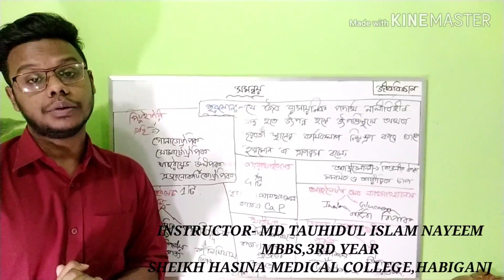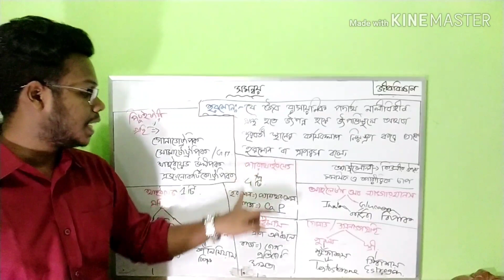জীববিজ্ঞান- হরমোন (নবম দশম ও এসএসসি) | ১০ম অধ্যায় | BIOLOGY (9-10 & SSC)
আসসালামু আলাইকুম।
আমি এই ভিডিওটিতে নবম ও দশম শ্রেণির জীববিজ্ঞান- হরমোন টপিকটি নিয়ে আলোচনা করেছি। আশা করি ভিডিওটি দেখার পর টপিকটা আগের থেকে সহজ মনে হবে। ভুল ত্রুটি ক্ষমা সুন্দর দৃষ্টিতে দেখার অনুরোধ রইলো।
ধন্যবাদ।